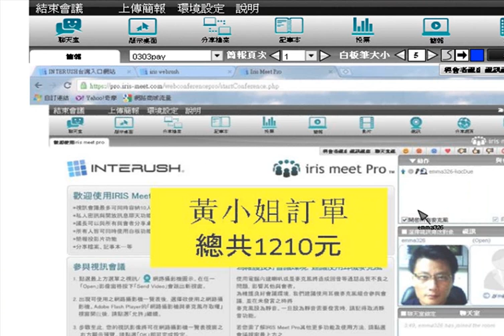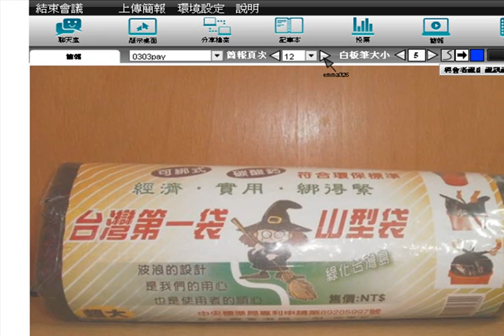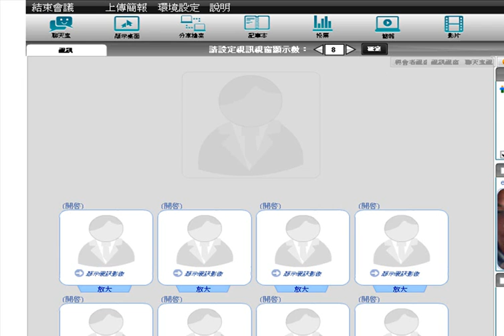視訊交易.甜蜜夫妻小站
IRIS工具套組可以做各種商業交易
想要在網路開店貨做生意的朋友請一定要參考